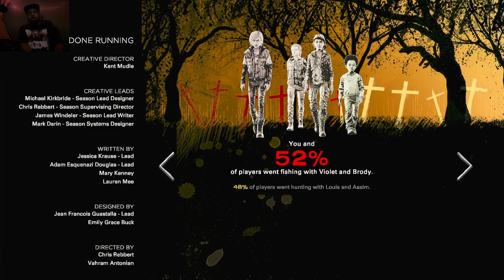AJ Is Ruthless!! DAMN!! "The Walking Dead The Final Chapter" (End Of Episode 1)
All Rights To This Video Game Belong To Taletell Games & SkyBound Games.
Rippa Gang!!! We Are At The End Of Episode 1 & It Get's Good So Tune In & Find Out What Happen. Oh Yea Stay Safe Out There & Take Care Of Each Other.